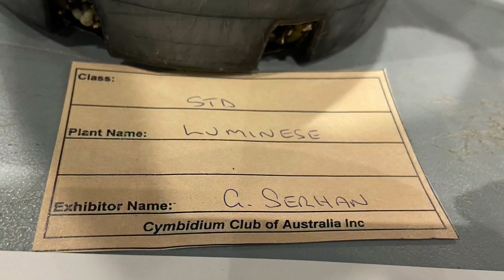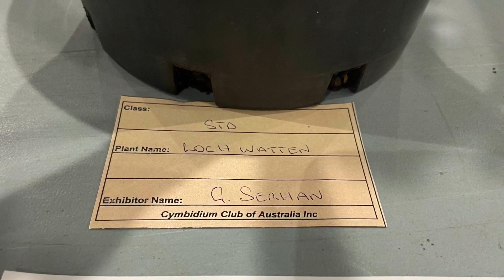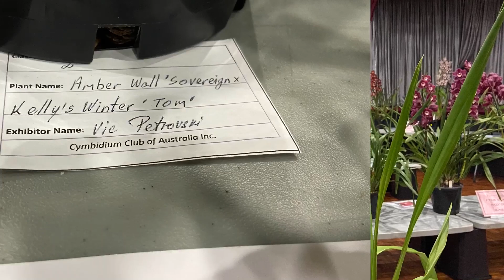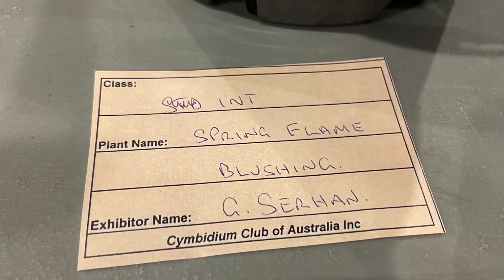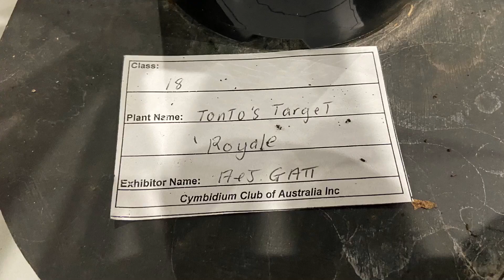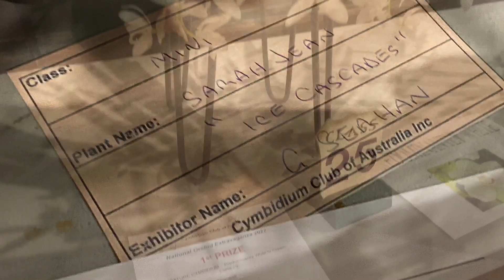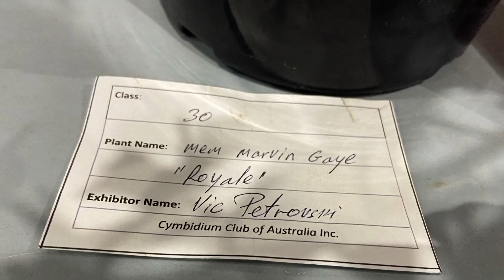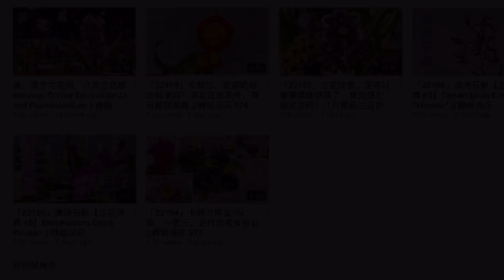「22201」大花蕙兰名签与花色（中）【兰花词典】八月兰展//静姐说花977